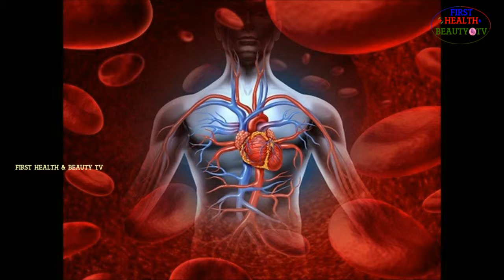తేనెలో నాన‌బెట్టిన ఎండు ఖర్జురాన్ని తింటే ఇన్ని లాభాలా..? | Benefits Of Eating Dates Soaked In Honey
For more interesting Face packs, Health TIps, Beuty Tips, Skin care , Hair Care and Ayurvedeva, Natural Home Remedies in Telugu.